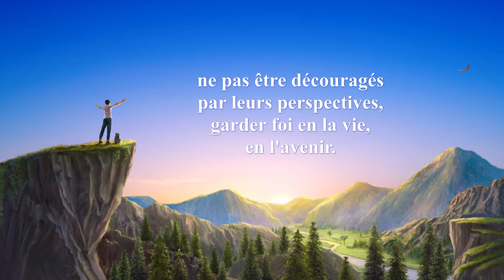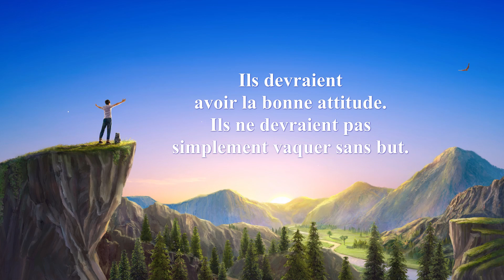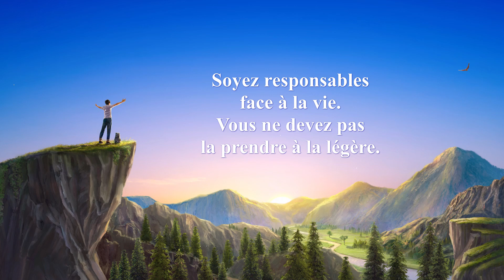Chant chrétien « Ce que la jeunesse doit rechercher » (avec paroles)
I
Les jeunes ne devraient pas  avoir le regard
empli de préjugés ni de tromperie.
Leurs manières ne devraient pas être
horribles ni destructrices.
Ils devraient avoir des aspirations,
faire tout leur possible pour avancer,
ne pas être découragés par leurs perspectives,
garder foi en la vie, en l'avenir.

Les jeunes devraient être résolus à discerner,
pour chercher la justice et la vérité.
Poursuivez tout ce qui est beau,
gagnez la réalité des choses positives.
Soyez responsables face à la vie.
Vous ne devez pas la prendre à la légère.

II
Les jeunes devraient persister
sur le chemin de la vérité,
et ainsi vivre leur vie pour Dieu.
Ils devraient posséder la vérité,
ne devraient pas nourrir l'hypocrisie et l'injustice.
Ils devraient avoir la bonne attitude.
Ils ne devraient pas simplement vaquer sans but.
Ils devraient oser se sacrifier,
se battre pour la justice et la vérité.

III
Les jeunes ne devraient pas succomber
à l'oppression des forces obscures.
Ils doivent avoir le courage
de changer le sens de leur vie.
Les jeunes ne devraient pas se résigner
face à l'adversité,
ils devraient être ouverts et francs,
pardonner leurs amis croyants.

Nous respectons les droits de propriété intellectuelle des autres. Si vous soupçonnez qu’un contenu que nous publions porte atteinte à vos droits de propriété intellectuelle ou à ceux d’un tiers, veuillez nous en informer immédiatement et nous fournir une preuve écrite réelle et valide. Nous vérifierons votre réclamation et la traiterons le plus rapidement possible et de manière appropriée.